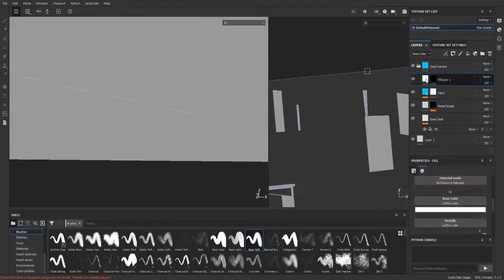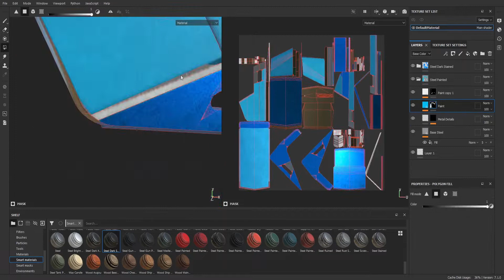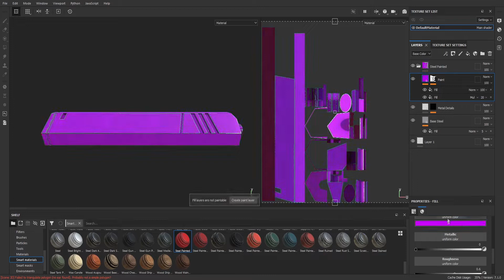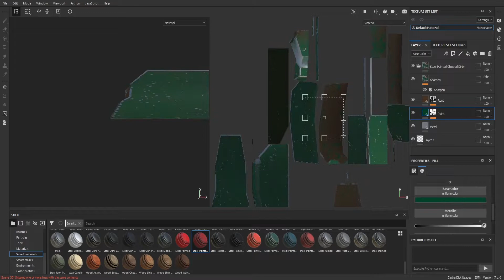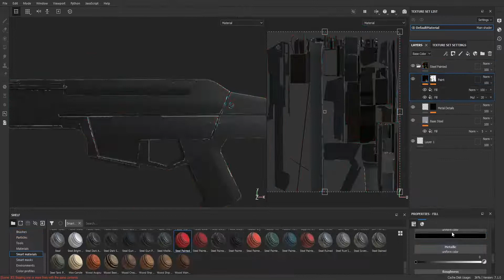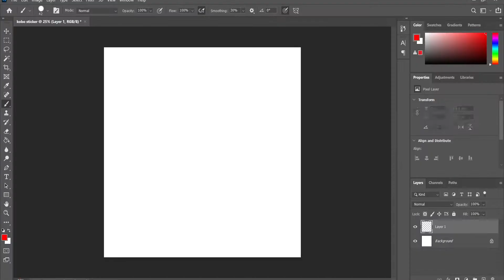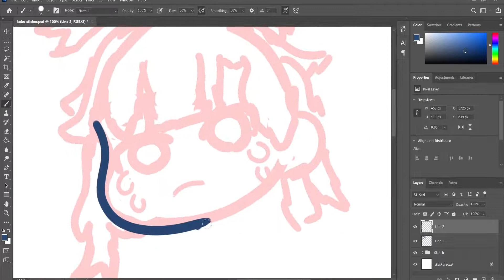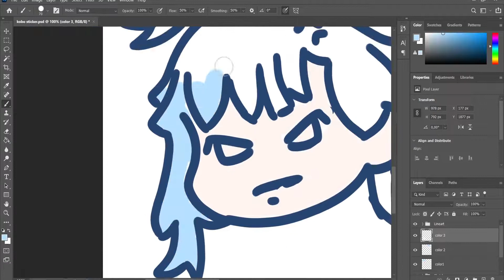Phantom Riffle Valorant x Kobo Kanaeru - Part 2 Texturing Blender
Fanmade Phantom riffle with Kobo Kanaeru texture.

Done with :
- Blender 3.2
- Substance Painter for texturing